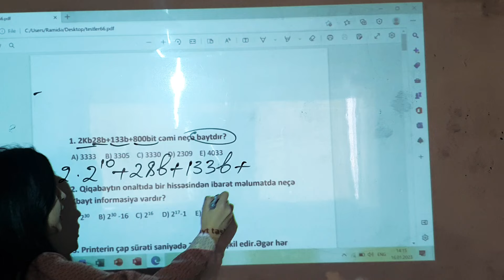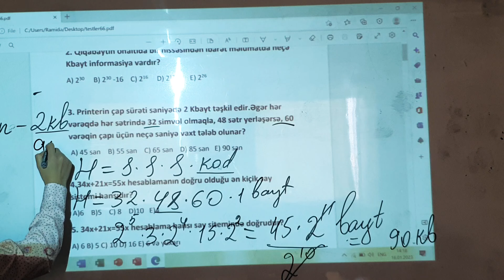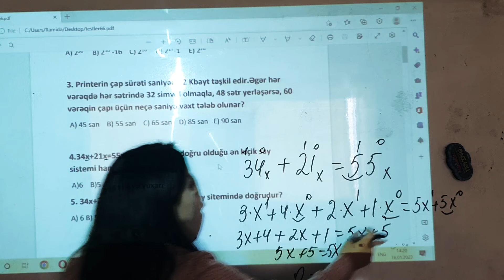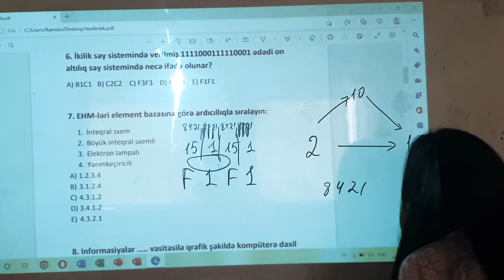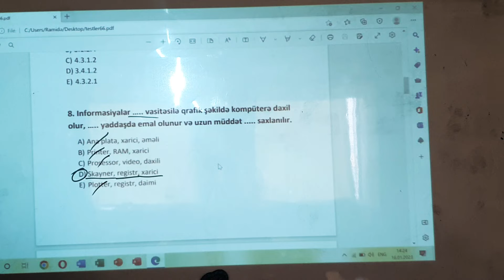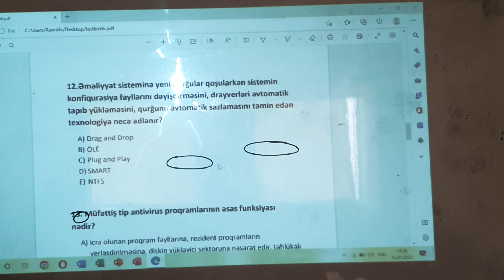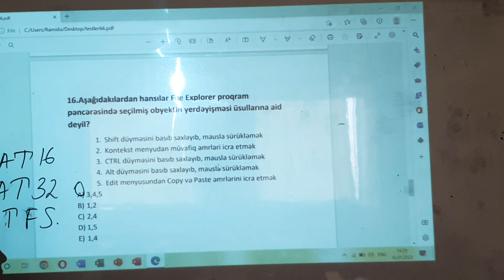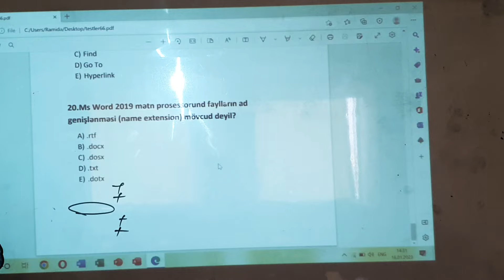Qarışıq testlər | İnformatika